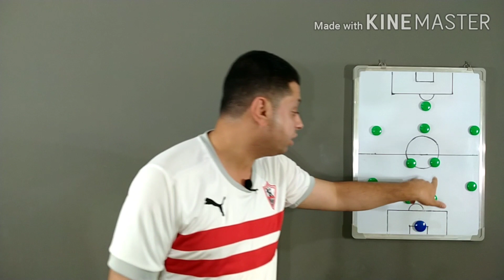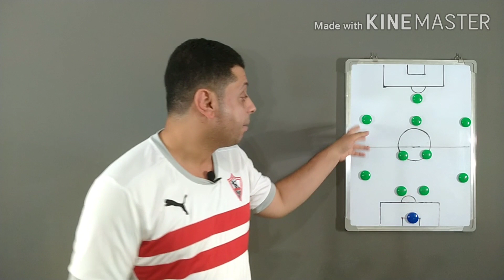ملخص وتحليل مباراة الزمالك وطنطا الوديه التى أقيمت اليوم | وعودة مصطفى فتحى للتألق من جديد 🔥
برنامج بعد الماتش يقدم تحليل وافى لمباراة الزمالك و طنطا الوديه التى أقيمت اليوم ٢٨ - ٧ - ٢٠٢٠ وفوز الزمالك على طنطا بهدفين مقابل هدف وتألق حسام أشرف وعودة تألق مصطفى فتحى لصناعته هدف حسام أشرف واحرازه هدف الزمالك التانى ويطمأن كارتيرون على مجموعة البدلاء والناشئين وهبوط مستوى جميع البدلاء ومن الطبيعى أن يفسحوا المجال لمجموعة الناشئين المتألقه
ملخص مباراه الزمالك وطنطا تحليل مباراه الزمالك وطنطا